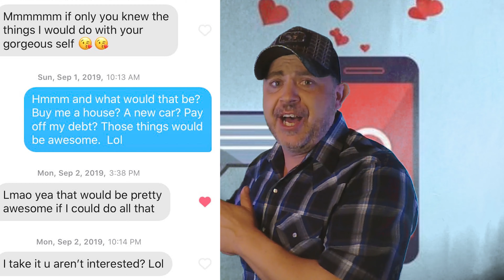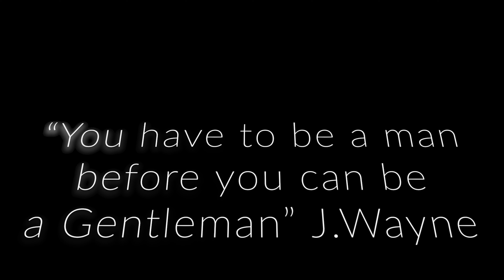How to Communicate and not SCREW IT UP!!!/BADD40's Part 3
BADD40's is a channel created to help men in their 40's navigate the world around them. The acronym BADD stands for Balance, Attitude, Distinguished and Determined. The purpose of this channel is to educate, inspire and support men from all walks of life as they go through this new adventure of being 40! We will focus on health, fitness, fashion, dating and new experiences all while getting you to step out of your comfort zone. I assure you we will have quite a few laughs along the way! Buckle up, its gonna be a wild and crazy ride!